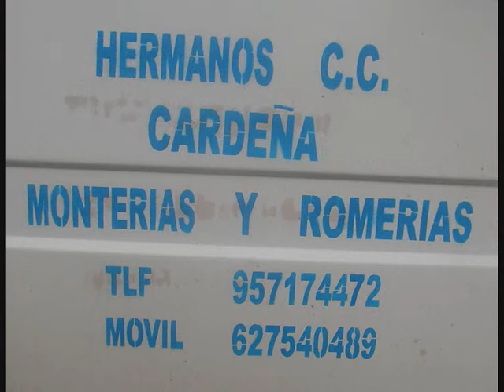CARDEÑA VIRGEN DE LA CABEZA 1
CAMINO DE CARDEÑA A LA VIRGEN DE LA CABEZA, CRUZANDO POR EL RIO YEGUAS
¡ VIVA LA VIRGEN DE LA CABEZA ! Y VIVA LA BUENA GENTE